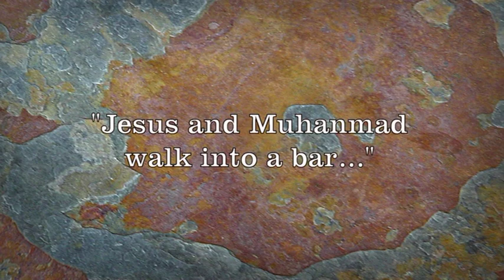Jesus and Muhammad walk into a bar...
wumc020920A movie